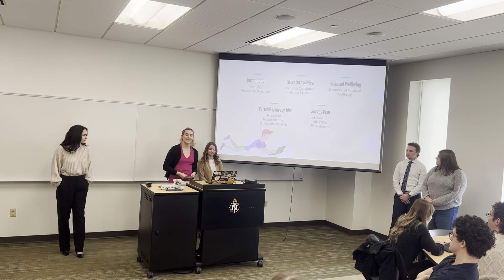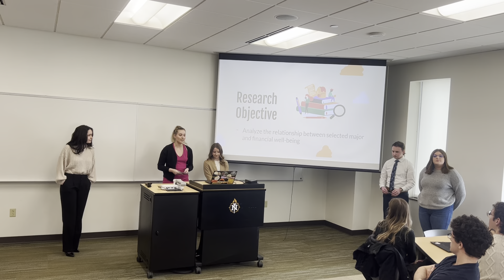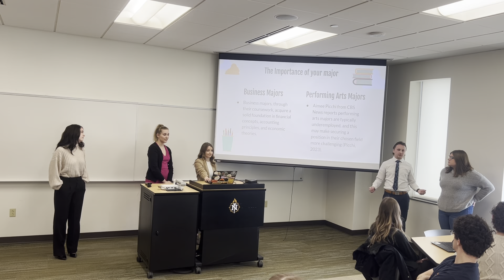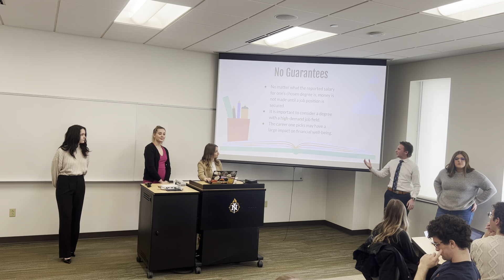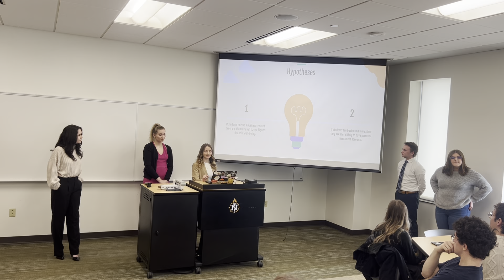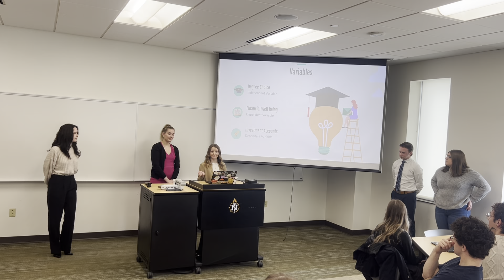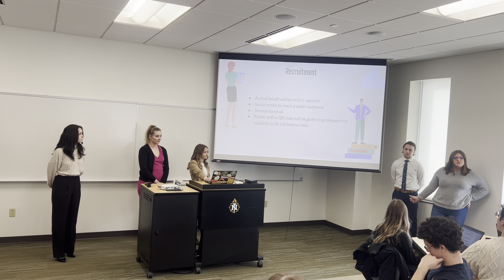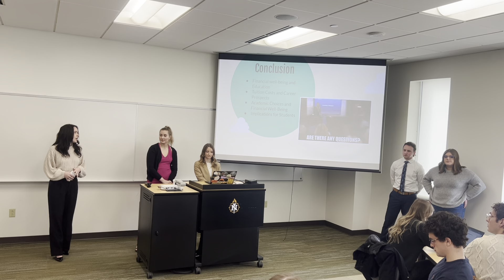2024 Winter Business Research Draft Presentation Group 1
2024 Winter Business Research Draft Presentation Group 1